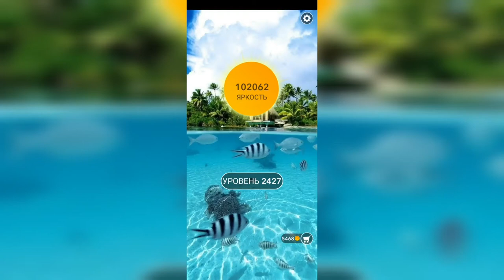Word / Слово Крест: Поиск русского кроссворда / Уровень 2427